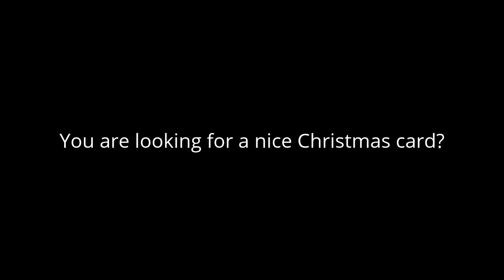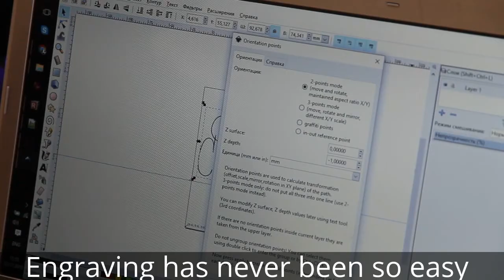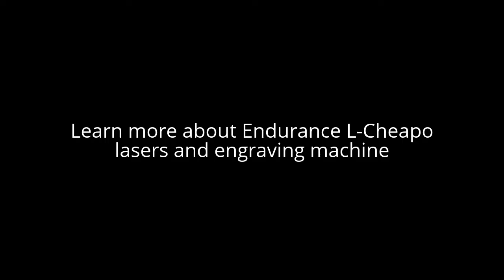Gift plywood card "Merry Christmas" engraved with Endurance L-Cheapo laser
You can make a beautiful engraving using Endurance L-Cheapo diode laser and WanHao DuPlicator i3 3D printer.